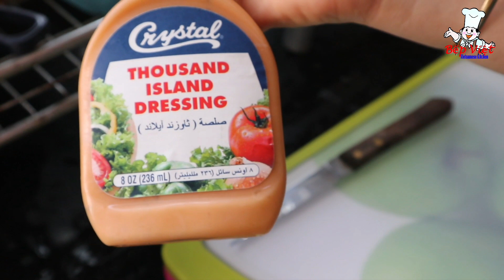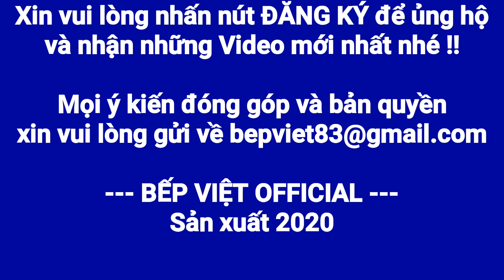Món ngon #78 | CÁCH LÀM SALAD THANH LONG MỚI LẠ THƠM NGON | Bếp Việt Official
Kênh Bếp Việt Official được lập ra nhằm mục đích chia sẻ đến tất cả mọi người những món ăn ngon đơn giản dành cho gia đình, dễ thực hiện và thực hiện nhanh.

Việc chia sẻ những món ăn, những kinh nghiệm cá nhân trong việc chuẩn bị bữa cơm ngon trong gia đình là niềm hạnh phúc của bà xã yêu dấu Hồng Yến của mình. Mong cả nhà luôn ủng hộ kênh Bếp Việt Official.

Bep Viet Official is set up to share to everyone the simple, easy to implement and fast implementation of Vietnamese families food.

Sharing the food, personal experiences in preparing a delicious meal in the family is the happiness of my lovely wife Hong Yen. Hope everybody always support the Bep Viet Official channel.

© Bản quyền thuộc về Bếp Việt Official
© Copyright by Bếp Việt Official ☞ Do not Reup